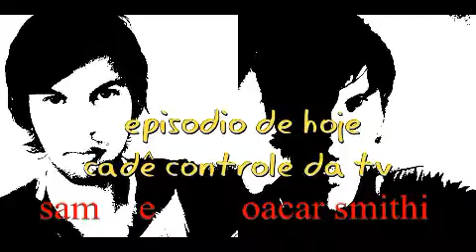Para se Divertir, Ligue filme supercine rede globo 02/10/2021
noticia e informaçaõ e sinopse